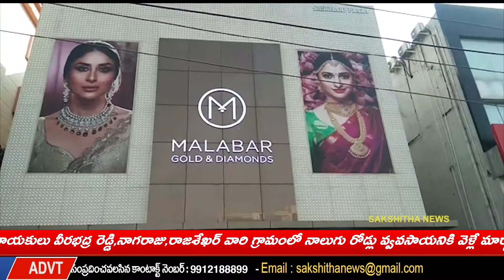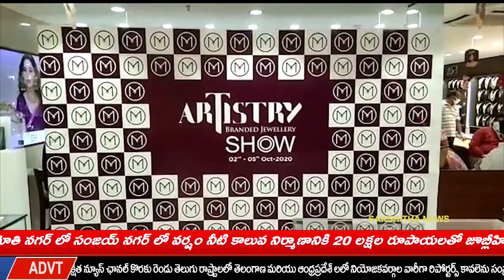మలబార్ గోల్డ్ ఆర్టిస్ట్రీ విశిష్ట అభరణాల ప్రదర్శన ప్రారంభం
ఏ ఎస్ రావునగర్ లోని మలబార్ గోల్డ్ డైమండ్స్ షోరూమ్ లో విశిష్ట అభరణాల ప్రదర్శన(ఆర్టిస్ట్రీను
యంగ్ లేడి హోస్టస్ వర్ష, ఫిట్నెస్ అండ్ న్యూట్రిషియన్ శశినాయుడు, ఆర్టీస్
లేఖ శ్రీల చేతుల మీదుగా శుక్రవారం ప్రారంభమైంది. ఈ సందర్భంగా స్టోర్స్ హెడ్ పీకె. షియాబ్ మాట్లాడుతూ.., అద్వితీయమైన కళా నైపుణ్యంతో అంతులేని హుందాతనాన్ని ఇచ్చే శైలిలో తయారు చేయబడిన వజ్రాభరణాలు, జాతిభరణాలను ఈ ప్రదర్శనలో ఉంచామని తెలిపారు. ఈ నెల 5వ తేది వరకు ప్రదర్శన కొనసాగుతుందన్నారు. ప్రదర్శనలో
మైన్ ధృవీకరించిన వజ్రాభరణాలు వివాహది శుభకార్యాలకు ఎంతో ఉపయుక్తంగా
ఉంటాయని తెలిపారు. వీటితో పాటు అన్ కట్ వజ్రాలతో పొదిగిన విశిష్ట అభరణాల శ్రేణి
ప్రెష్యా, జాతి రత్నాభరణాల సముదాయం ఎత్నిక్స్, హస్తకళా నైపుణ్యంతో తయారైన
అభరణాలు డివైన్, చిన్నారుల కోసం స్టార్లెట్ అభరణాలను ప్రదర్శనలో ఉంచినట్లు
తెలిపారు. మలబార్ గోల్డ్ అండ్ డైమండ్స్ సంస్థ కేవలం వ్యాపారమే కాకుండా సామాజిక
సంస్థాగత బాధ్యతగా ఆరోగ్యం, ఉచితవిద్య, నిరుపేదల గృహనిర్మాణం, మహిళా
సాధికారిత, పర్యావరణ పరిరక్షణ తదతర కార్యక్రమాలకు చేయూతనందించటం
అభినందనీయమని అన్నారు. ఈ కార్యక్రమంలో స్టోర్స్ మేనేజర్ గౌతమ్, రాకేష్, భాస్కర్, స్టోర్స్ సేల్స్ మేనేజర్ మనోజు, మార్కెటింగ్ ఇన్ చార్జీ సంతోష్ రెడ్డి తదితరులు పాల్గొన్నారు.